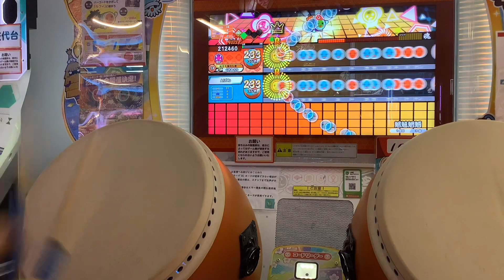魑魅第一GOGO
毎日ショート動画ですが週一で太鼓の達人を実況プレイしていきます！
ぬらりざわ視聴者様を「ざわ民」と呼びます

椛(ぬらりざわ)
霊夢
魔理沙

コメント欄での注意事項
⚠️下ネタはまじで無理です。
※ゆっくりのキャラクター崩壊があります
⚠️売名もNG
※登録者様1000人達成したら「幽玄ノ乱」のフルコンへの軌跡解放です
いろんなYouTuberさんの動画を回るのが好きです！